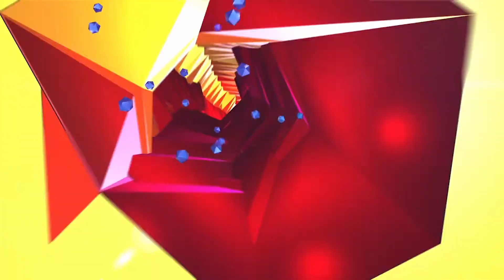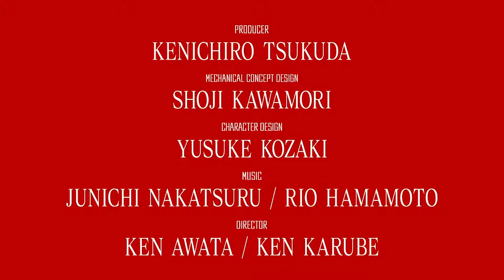2019 E3 Predictions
E3 2019 is around the corner. We know about some confirmed games and announcements for Nintendo already. But let's talk about what would be cool and when some of these games are going to come out!.I think we are going to see some hardware announcements for Nintendo this year.  I think we're going to see the mini and pro versions of the new Switch. But what about the 64 mini?? Let's hope that we get that one this year.